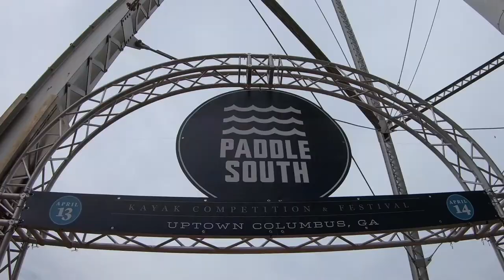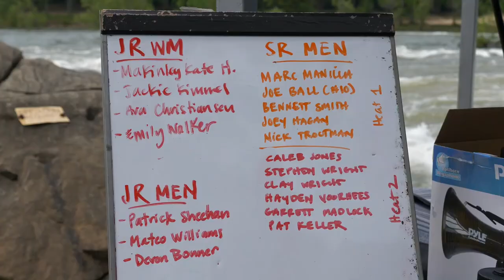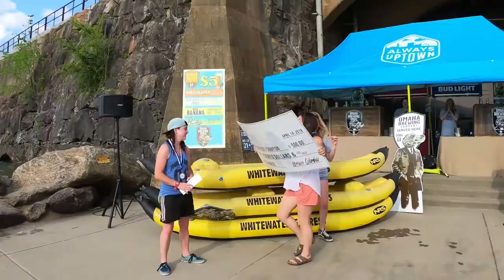Kayaking in Columbus GA- Paddle South: Wild and Free Tour Vlog series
Follow along as our Wild and Free Tour takes us to Columbus Georgia for the Paddle South event. It was a weekend filled with big trick in the freestyle, fast races, and a KO in the head to head Boater-X. Let us know your thoughts and comment with what you would like to see different in future videos.